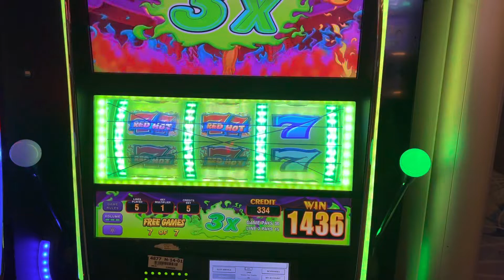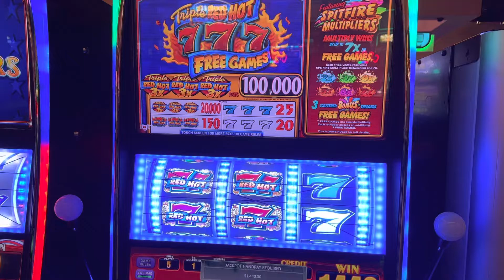Breaking The Casino With My Slot Machine Jackpot Strategy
In this video, I reveal my secret slot machine jackpot strategy that has helped me break the casino! Watch as I share tips and tricks on how to increase your chances of hitting the jackpot and walking away with a big win. Join me on this thrilling adventure to beat the odds and win big at the slots!
Remember, gambling should always be done responsibly.